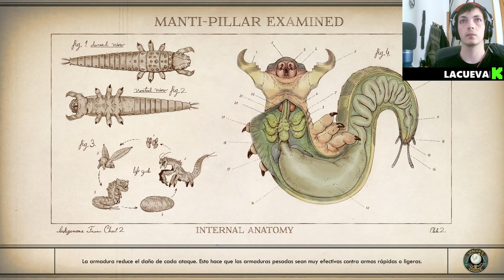Descubre el Secreto del Dimetilsulfoxido 💎🚀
Únete a nuestra serie sobre The Outer Worlds mientras exploramos cada rincón de este universo futurista. En este episodio emocionante, descubre el misterio detrás del dimetilsulfoxido mientras robamos esta sustancia crucial. Sumérgete en la acción, la intriga y los secretos que este juego tiene para ofrecer. Desde combates emocionantes hasta decisiones morales impactantes, nuestra serie te llevará a través de una aventura inolvidable. ¡No te pierdas ni un segundo de esta experiencia galáctica!